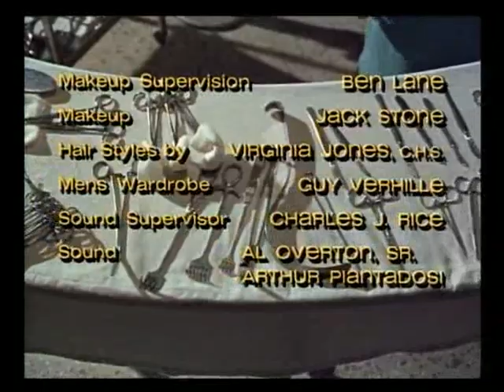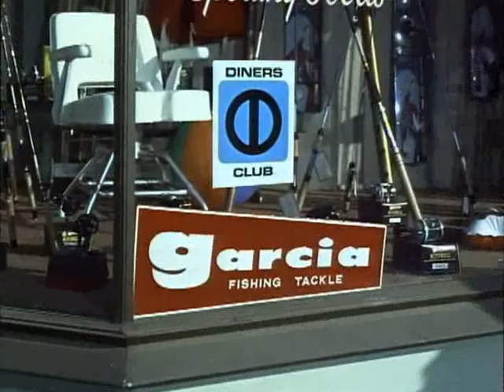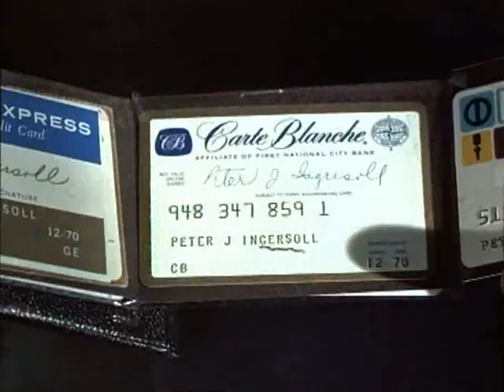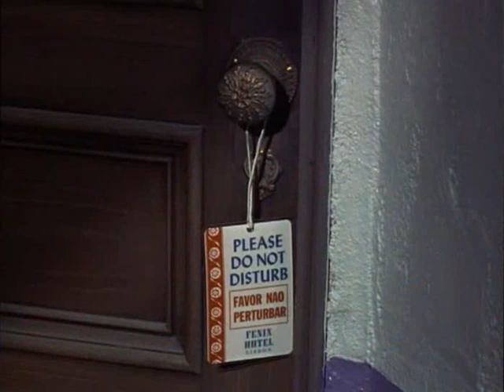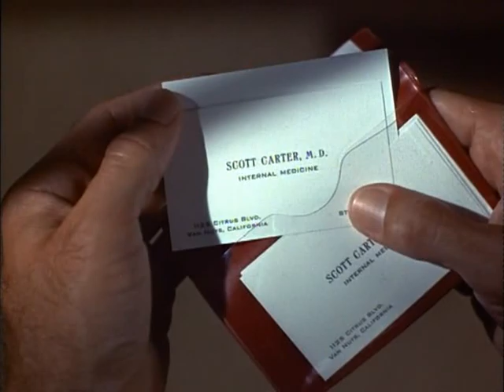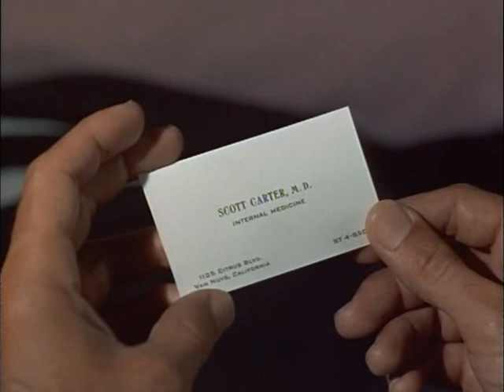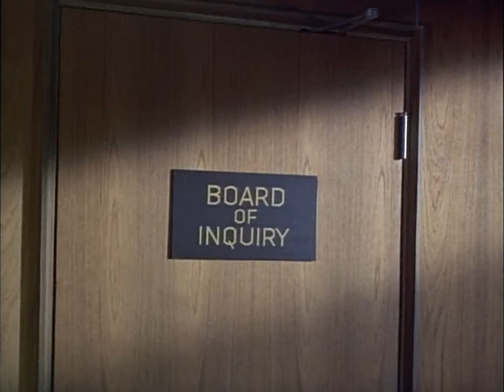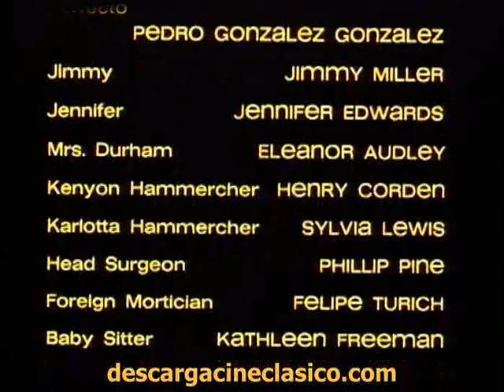Pescador Pescado JERRY LEWIS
DIVETIDA PELICULA DE COMEDIA
Peter (Jerry Lewis) está casado con la encantadora Nancy y tiene dos hijos. Tras una visita rutinaria, su médico  le comunica que padece una enfermedad terminal.
Ante esta perspectiva, Nancy y él deciden disfrutar al límite del tiempo que le queda y gastan el dinero a manos llenas.
Estando de viaje, el médico llama a Peter para comunicarle que se equivoco en el diágnóstico y que no morira
Con unas facturas que ascienden a 100.000 dólares, Peter y Nancy tendrán que buscar una solución que les permita salir del atolladero en que se han metido.